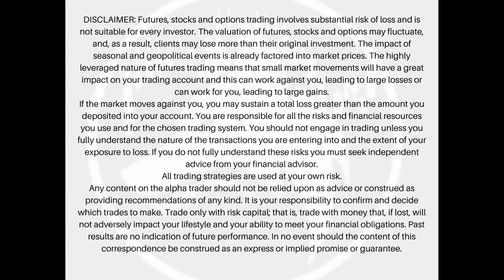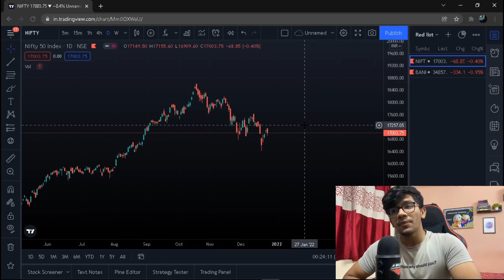NIFTY & BANKNIFTY ANALYSIS & STOCKS TO TRADE ON 27/12/21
The content on this channel, Umar Punjabi, is provided solely for educational and informational purposes. I am not a licensed financial advisor, and the information shared here should not be considered financial, legal, or investment advice. Any opinions expressed are based on personal research and experience and should be viewed as general information, not specific recommendations.

Investing and trading in financial markets, including forex, crypto, gold, and stocks, involve significant risk. Viewers are advised to do their own research, consult with a certified financial professional, and make their own informed decisions.

By watching this content, you agree that you are fully responsible for any investment decisions you make and that Umar Punjabi and its affiliates are not liable for any outcomes related to these actions.